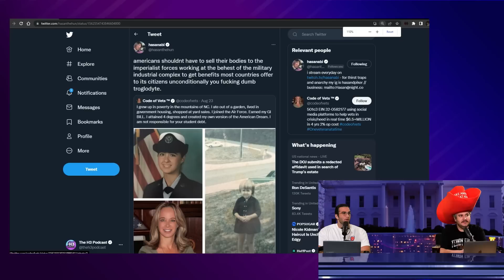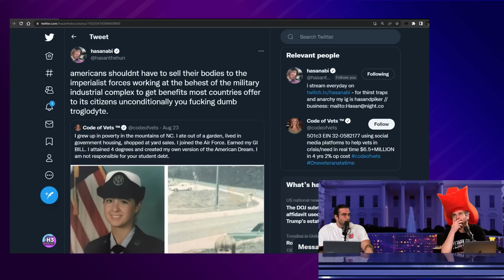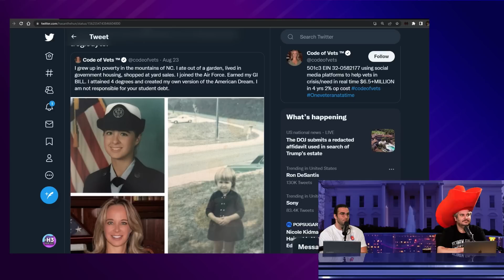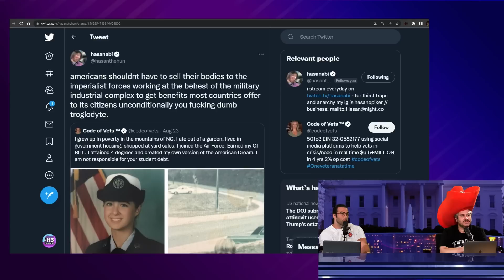Joe Biden is Ruining Our Country...